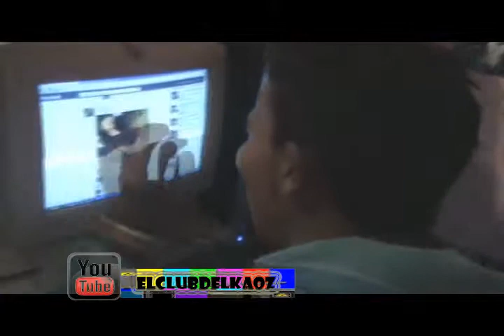El club del kaoz No.5 Videos Graciosas